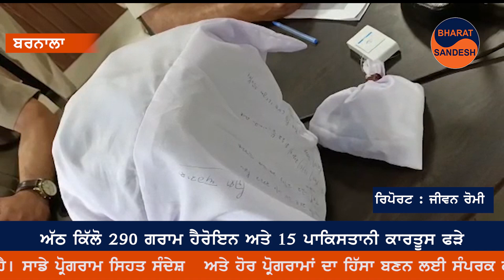BHARAT SANDESH | ਅੱਠ ਕਿੱਲੋ ਹੈਰੋਇਨ ਅਤੇ 15 ਜਿੰਦਾ ਪਾਕਿਸਤਾਨੀ ਕਾਰਤੂਸ ਫੜੇ ਬਰਨਾਲਾ ਪੁਲਿਸ ਨੇ